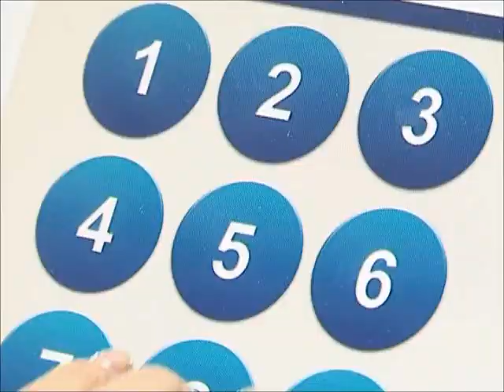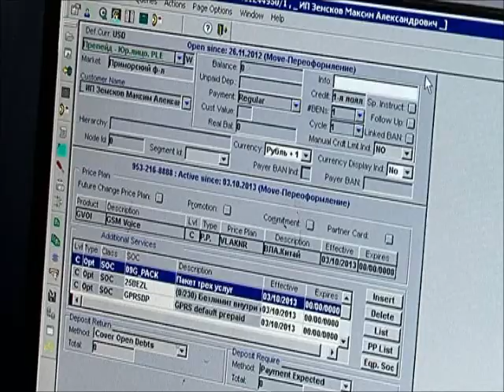Закон о связи